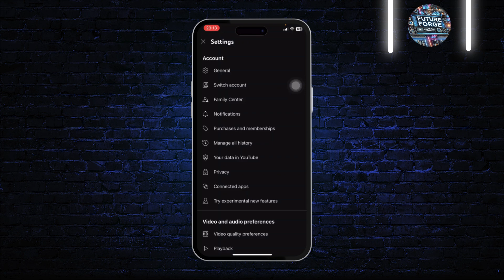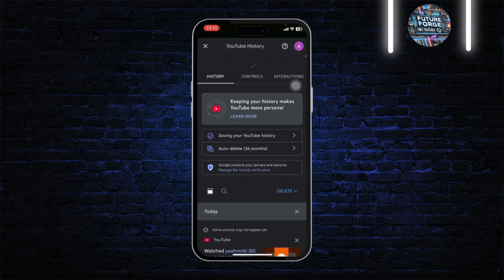How To Find Ads You’ve Seen on YouTube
Learn how to find ads you’ve seen on YouTube with this step-by-step tutorial. Whether you're looking to rewatch a YouTube ad or track recently viewed ads, we’ll guide you through the process easily!

In this video, you'll discover how to find ads on YouTube, locate your watched ads, and even save them for future reference.

Timestamps:
0:00 Introduction
0:15 Step 1: Accessing Your YouTube History
0:45 Step 2: Identifying Watched Ads
1:00 Step 3: Saving or Revisiting Ads